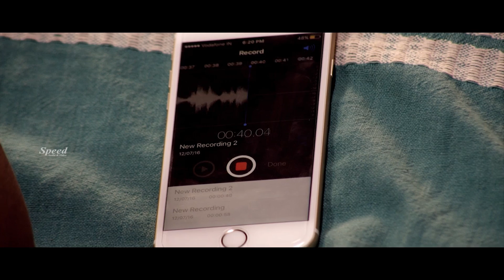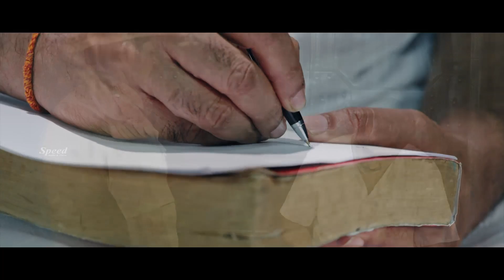Thittivasal Malayalam Full Movie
©Speed Audio & Video Sharjah, UAE.

New Release Malayalam Full Movie | Super Hit Action Suspense Movie | Full HD Movie